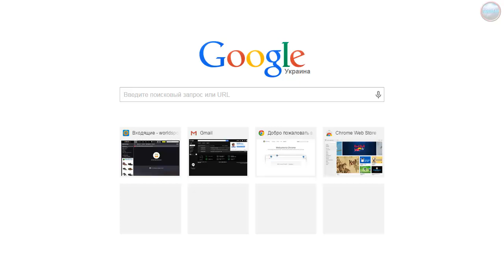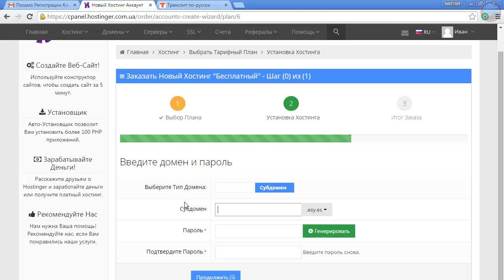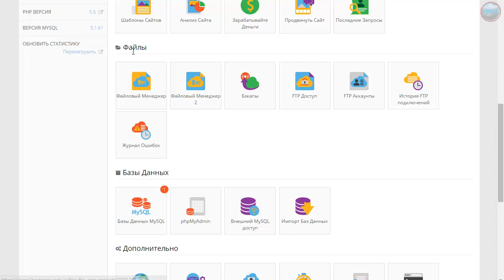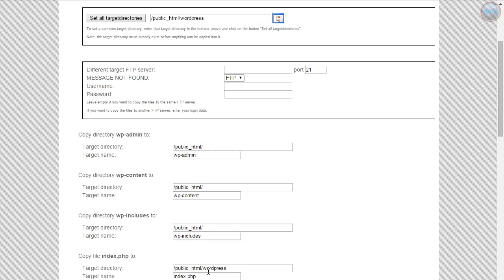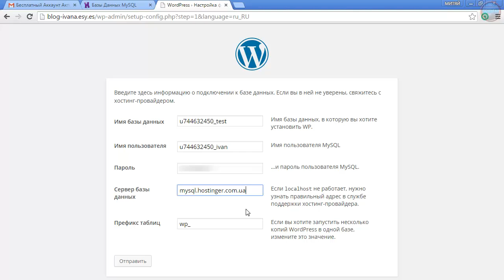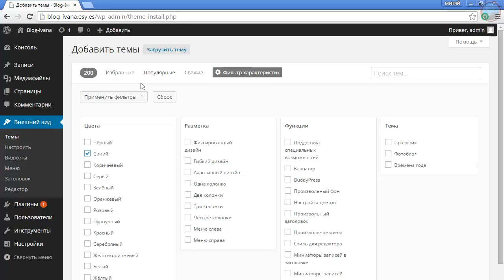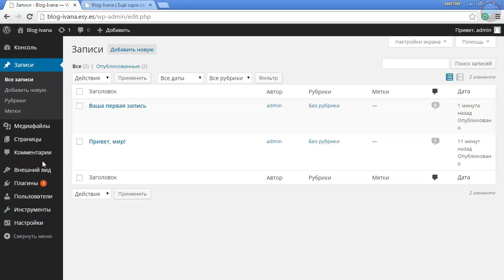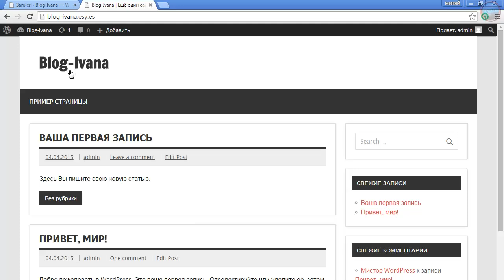Вы Гарантированно сделаете Свой Сайт за 1 час!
Вы устали искать информацию по созданию сайтов в сети интернет? Сейчас я Вас обрадую. Вы её нашли! Посмотрев данное видео, Вы обязательно научитесь делать сайты. К тому же, Вы создадите свой сайт за 1 час.

В данном видео я покажу вам, как создать свой сайт всего лишь за час. Это не просто слова, я это утверждаю, потому что уже создал не один десяток сайтов.
На самом деле, создать свой сайт это очень легко.
Да, существует множество нюансов, но с ними разобраться достаточно просто.
Я покажу вам метод создания сайта от начала и до конца. Вы увидите, как создаются сайты.

Посмотрев данное видео, вы узнаете, что, на самом деле, создание сайтов это очень интересное занимательное занятие.
Что же вы узнаете, посмотрев данное видео?
Вы увидите, как зарегистрировать хостинг. К тому же, этот хостинг является бесплатным.

Вы увидите, как заказать бесплатный домен.
А вы узнаете, как создается база данных.
Вы узнаете, как добавлять файлы движка на ваш хостинг.
Вы узнаете, как пользоваться файловым менеджером хостинга.
Вы узнаете, как устанавливается движок.
После всего вышеперечисленного, мы изменим внешний вид вашего сайта.
А также, мы добавим запись на ваш сайт.
В общем, вы увидите создание сайта от начала и до конца, Вы убедитесь, что это, на самом деле, очень легко сделать.

Если же вы хотите узнать более подробно о том, как создается сайт, представляю Вам свой видео-курс под названием: «Вебмастер за 3 дня», который ответит на все ваши вопросы.

Получив данный видео-курс, вы узнаете гораздо больше о том, как создается сайт. Вы узнаете, как зарегистрировать платный хостинг.
Вы знаете, как зарегистрировать домен.
Вы увидите, как работать с админкой вашего движка, а также, вы узнаете, где можно еще взять дополнительные шаблоны, с помощью которых можно изменить внешний вид вашего сайта.
Также, я покажу вам дополнительные сервисы, которые помогут вам сделать ваш сайт более привлекательным.
Эти сервисы помогут вам изменить внешний вид Вашего сайта.
Также, Вы узнаете, как расширять возможности вашего сайта.
Вы узнаете, как создается меню вашего сайта.
И еще много другого.
Закажите данный видео-курс прямо сейчас, перейдя по ссылке.

Ниже Вы увидите ссылки на обещанные дополнительные материалы, в которых вы найдете краткую памятку о том, как создается сайт, а также, необходимые ссылки.

- как создать свой сайт, создать сайт бесплатно, как создать сайт с нуля, создать бесплатный сайт, создать сайт онлайн